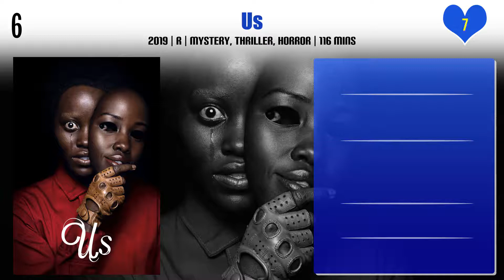Elisabeth Moss Top 10 Movies | Best 10 Movie of Elisabeth Moss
Top 10 Movies of Elisabeth Moss

Find the list of movies by Elisabeth Moss you can find more information, movie trailers, posters, reviews, youtube links in below link.

A West Wing Special to Benefit When We All Vote

Pl. Comment down your favorite movie of Elisabeth Moss